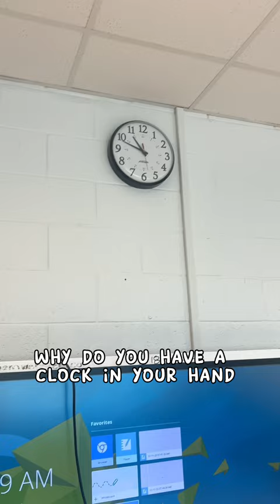Folks keep asking for more Fox with clocks